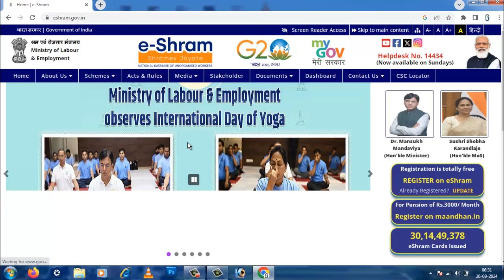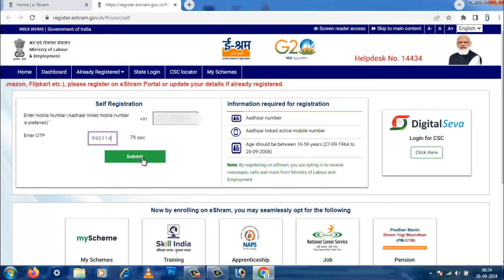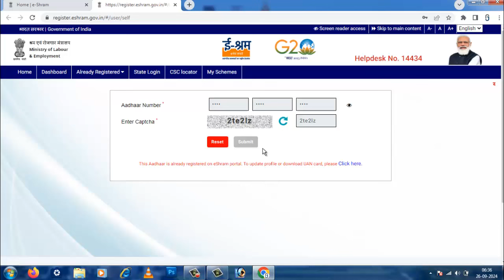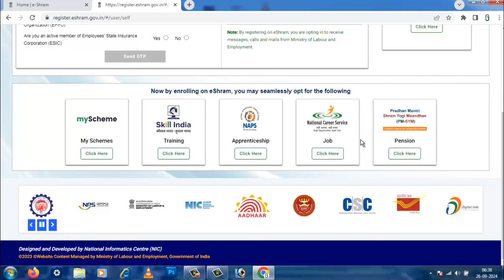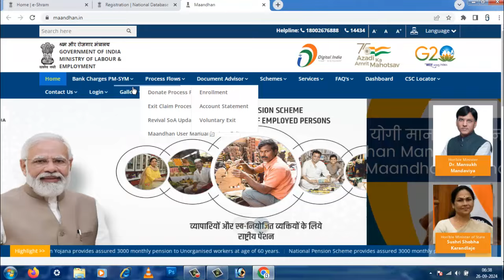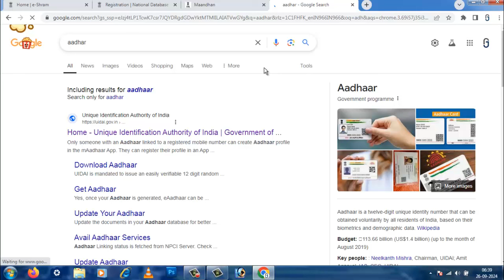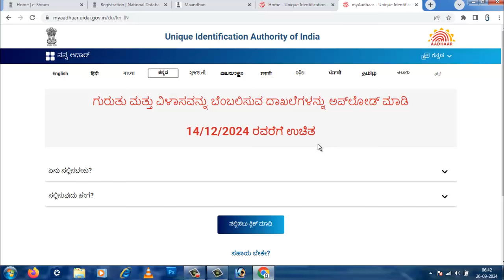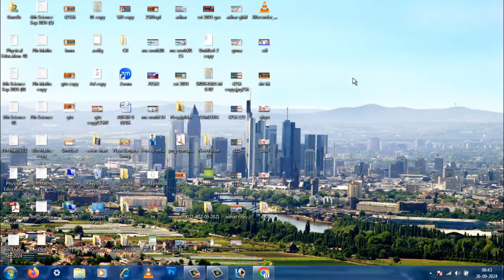ಆಧಾರ್ ಕಾರ್ಡ್ ಇದ್ದರೆ ಸಾಕು ಇ ಶ್ರಮ ಕಾರ್ಡ್ ಮಾಡಿಸಿ ಪ್ರತಿ ತಿಂಗಳು ಉಚಿತ 3000 ಜಮಾ ಡೈರೆಕ್ಟ್ ಲಿಂಕ್ ಅರ್ಜಿ ಹಾಕಿ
ಒಂದು ವರ್ಷ, 6 ತಿಂಗಳು, ಮೂರು ತಿಂಗಳ ಕಂಪ್ಯೂಟರ್ ಕೋರ್ಸ್ ಗಳು ಈಗ ಮನೆಯಲ್ಲಿ ಕುಳಿತು
ಆನ್ಲೈನ್ ಕ್ಲಾಸ್ ಪ್ರವೇಶ ಪಡೆದುಕೊಂಡು ಕಲಿಯಿರಿ ಆಸಕ್ತಿ ಇದ್ದವರು ಈ ಕೆಳಗೆ ಕೊಟ್ಟಿರುವ ವಾಟ್ಸಪ್ ಗ್ರೂಪ್ ಗೆ ಜಾಯಿನ್ ಆಗಿ.. ಪ್ರವೇಶ ಪಡೆದುಕೊಳ್ಳಿ